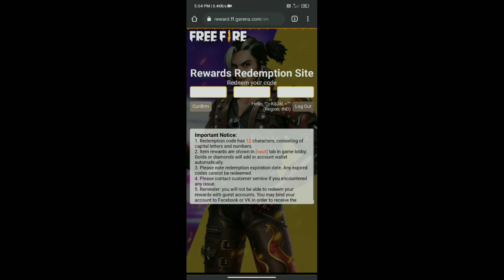Free fire redeem code today // Redeem code free fire